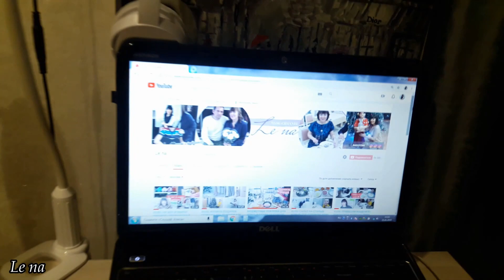МОЯ УБОРКА/ УБИРАЙСЯ СО МНОЙ/ МОТИВАЦИЯ НА УБОРКУ/ CLEAN WITH ME 2019!